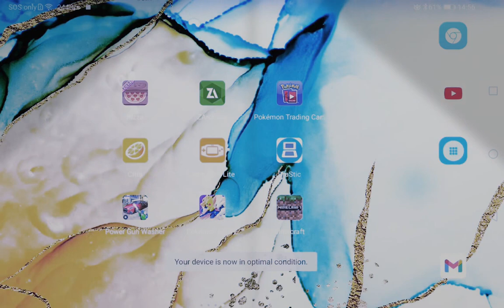pokemon unite ep-3. let's do some training